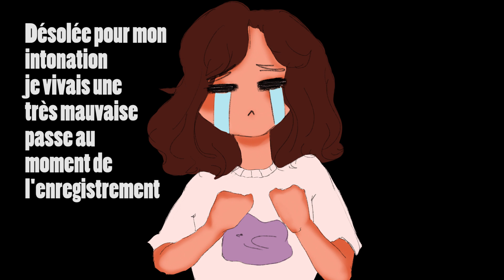3 (petites) théories, Stranger Things S03 (SPOILERS)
Hello ! Voici une petite vidéo théorie sur Stranger Things.
Désolée pour l'affreuse qualité audio.

Musiques :

- Demon Clan revival (Danganronpa)
- Modottekita Nichijou (Your Lie in April)
- OST Principal de Stranger Things